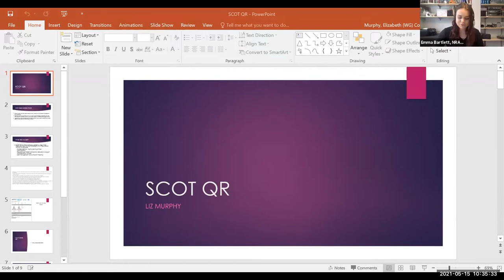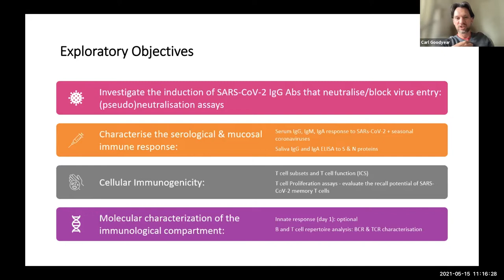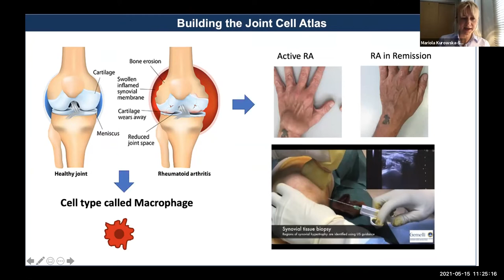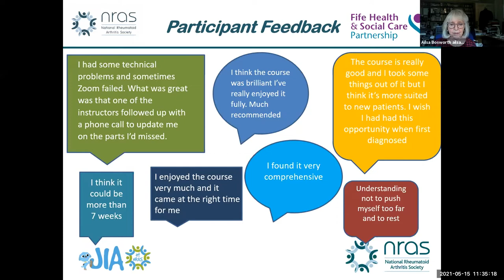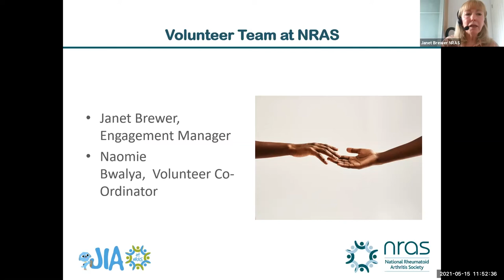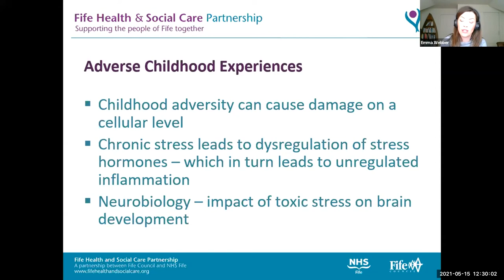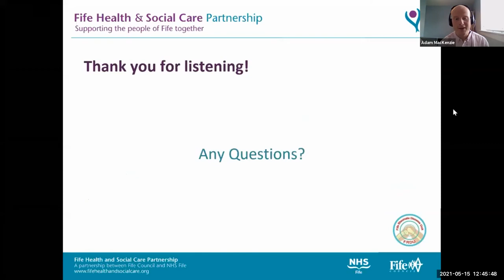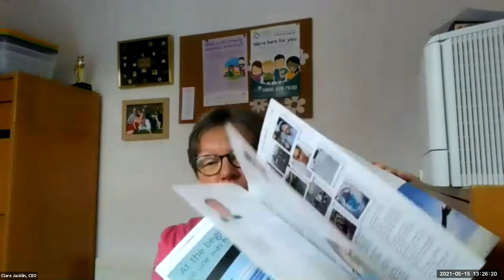The Gathering Scotland Livestream - 15th May 2021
In May 2021 we held The Gathering over Zoom. We had hoped to hold this meeting in person in May 2020 but didn't want to wait any longer to meet with our members and supporters in Scotland. We were joined by guest speakers:

• Dr. Liz Murphy, Consultant Rheumatologist at NHS Lanarkshire.
• Professor Carl Goodyear of University of Glasgow.
• Dr. Mariola Kurowska-Stolarska of University of Glasgow.
• Ailsa Bosworth MBE, NRAS National Parient Champion.
• Dr. Emma Webber, Clinical Psychologist.
• Dr. Adam MacKenzie.
• Morag McDade, Senior Thai Chi Trainer for the Health Institute.

To find out more about RA and JIA, please visit our